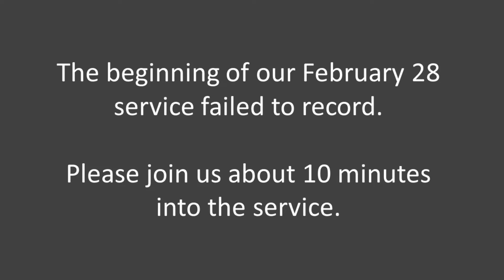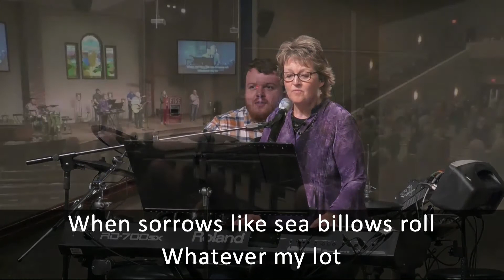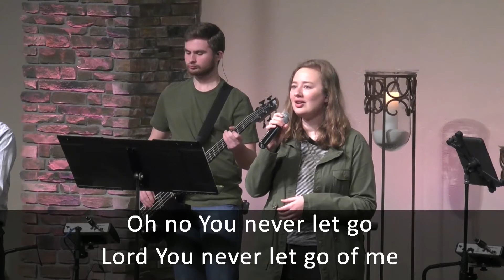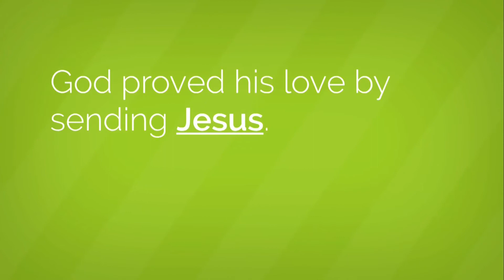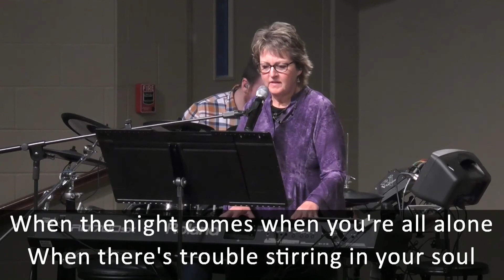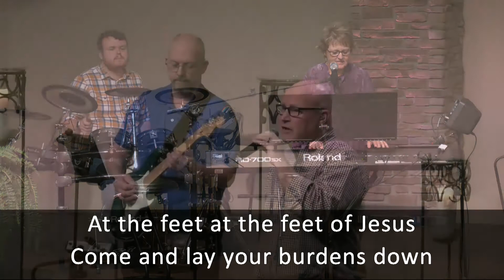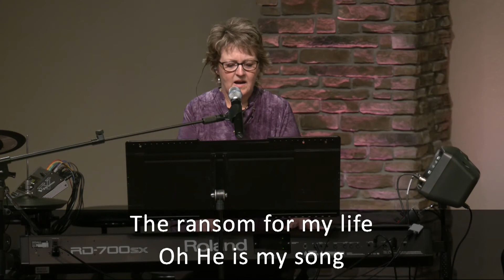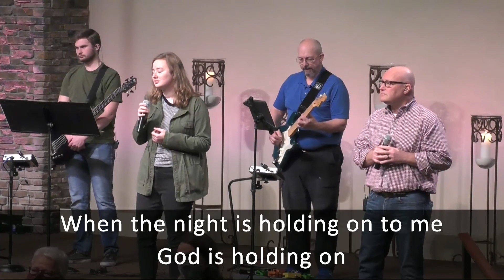Worship Service February 28, 2021